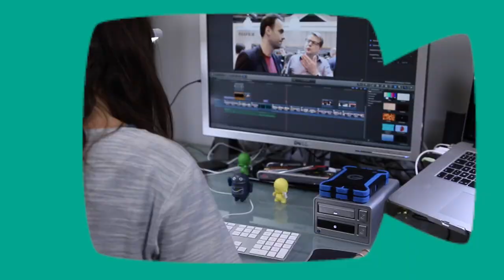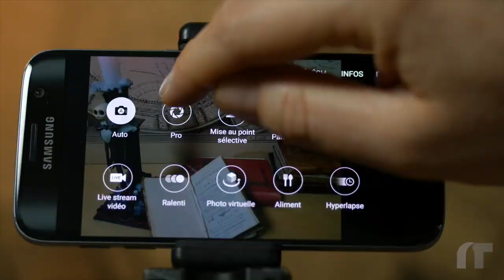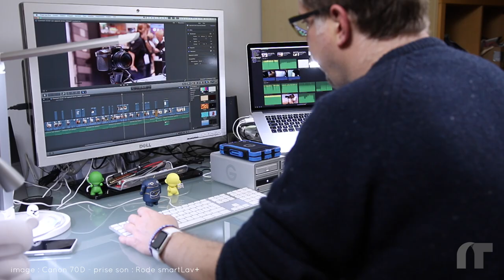Comment faire des vidéos ? : introduction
Comment faire des vidéos pour YouTube ? (ou autres). Avec cette nouvelle serie de tutoriels nous vous proposons de vous apprendre des techniques vidéos pour les appliquer à vos productions vidéos, chaînes YouTube, videos de vacances, vidéos d'entreprise.

► EN LIVE tout les matins !